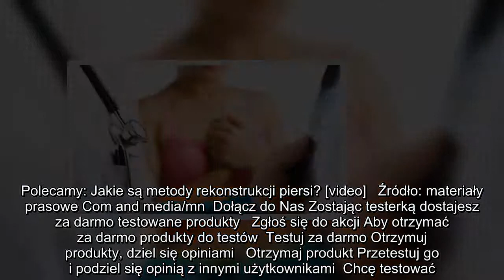✅ Rekonstrukcja piersi bez tajemnic – bezpłatne porady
✍ fot. Fotolia  Kobiety, które przeszły mastektomię lub te, które dopiero czekają na zabieg, nurtuje wiele pytań dotyczących rekonstrukcji piersi. Wśród nich jest m. in. kwestia bezpieczeństwa zabiegu, spodziewanych efektów, dostępnych metod czy późniejszej kontroli onkologicznej. Kobiety zainteresowane tym tematem zapraszamy na Dzień Otwarty w gabinecie dr. Tadeusza Witwickiego.   Podczas bezpłatnych konsultacji w gabinecie będzie można dowiedzieć się: jaka metoda rekonstrukcji jest odpowiednia w danym przypadku, jak będą wyglądały piersi po operacji, o guzkach w piersi, będzie też można zadać inne nurtujące pytania!    Dzień Otwarty odbędzie się 25 października 2014 r., w godz. Więcej na Konsultacji będą udzielać specjaliści z wieloletnim doświadczeniem: prekursor wielu metod chirurgii rekonstrukcyjnej w Polsce, szkoleniowiec tych metod – dr n. med. Tadeusz Witwicki oraz specjalista chirurgii onkologicznej – dr n ...